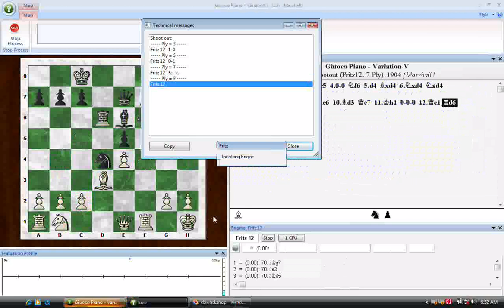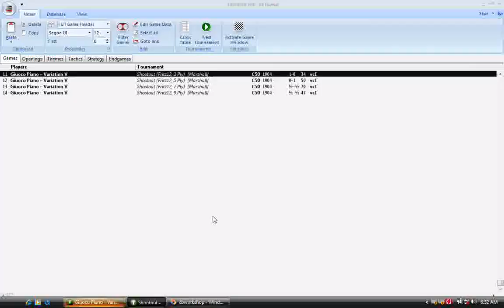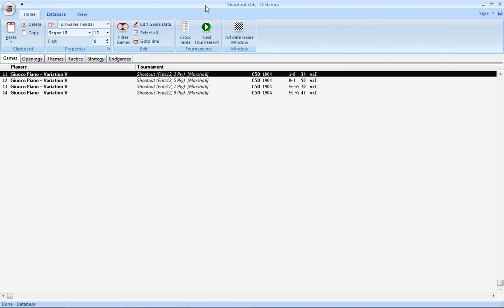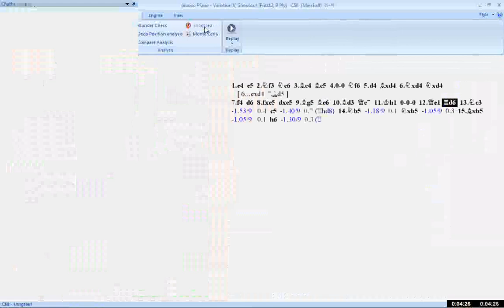Fritz/Rybka's "Shootout" mode (and the Shootout dialogue) explained